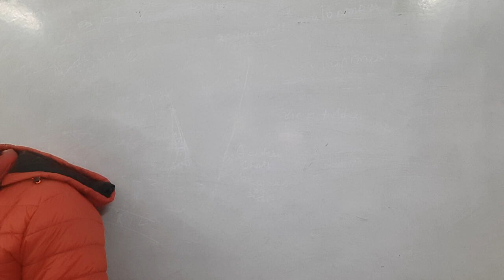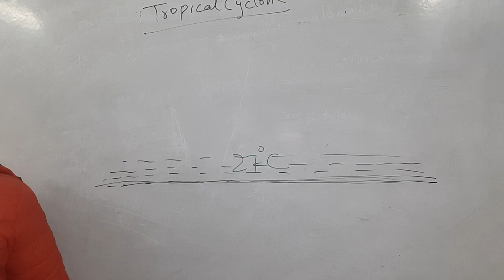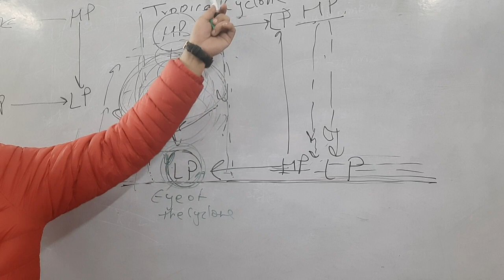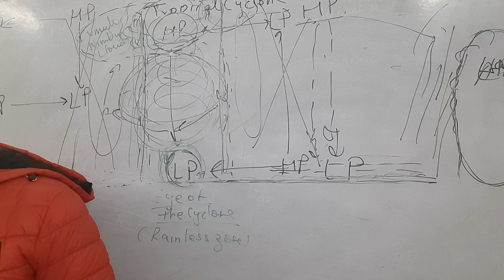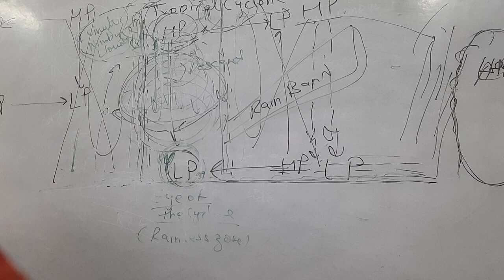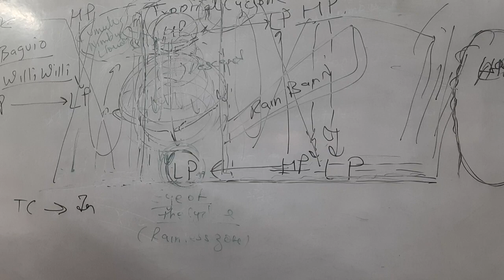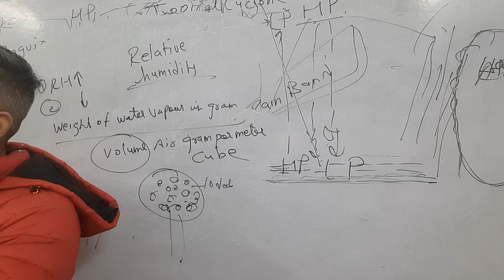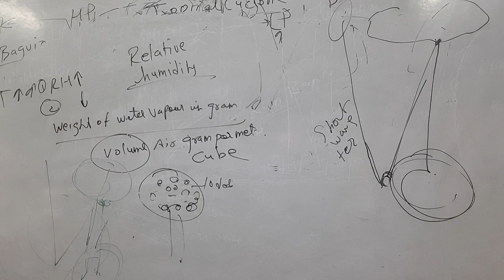Geography by Ankit sir